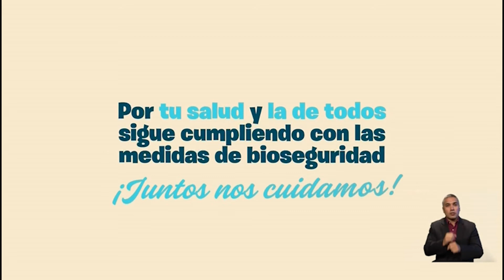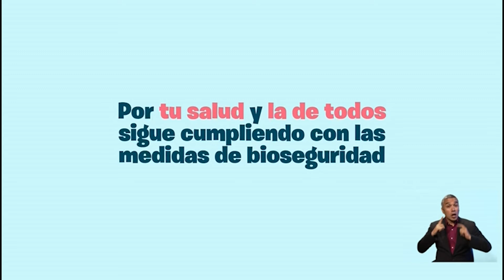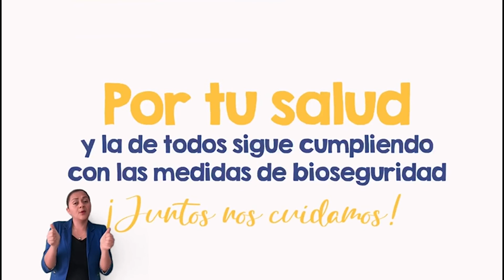Recomendaciones después de la vacuna UHE